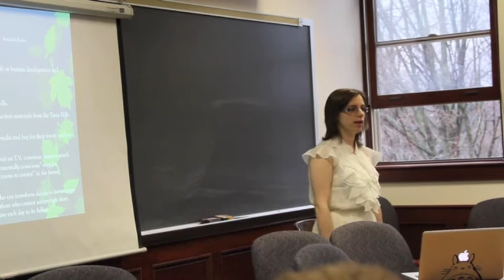Megan Connolly on Studio Ghibli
10 minute in-class presentation